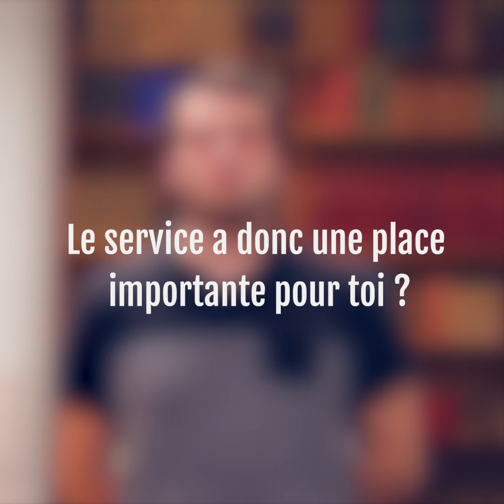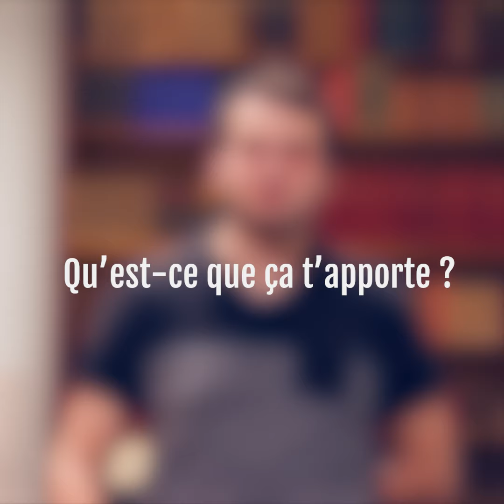Il nous confie ce qui donne du sens à sa vie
Pierre, responsable des Maraudes Étudiantes de l'Ordre de Malte, nous parle de sa joie à se mettre au service des plus démunis.